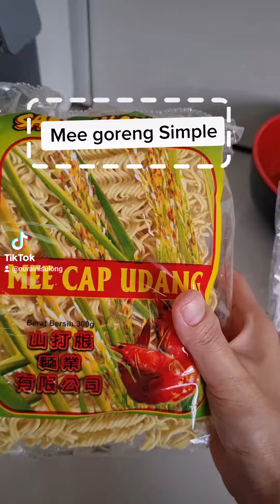Mee Goreng Basah yang simple dan SEDAPPP!!!!